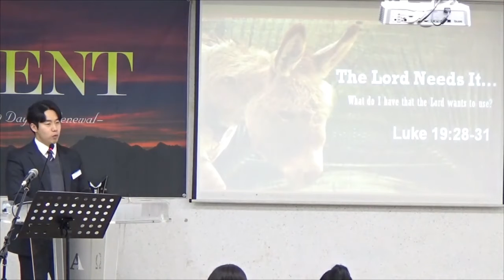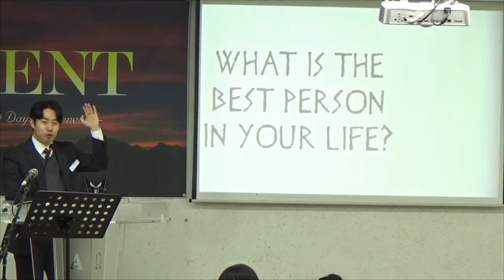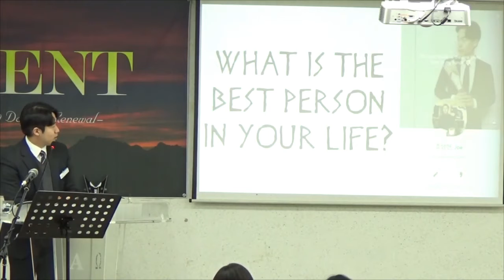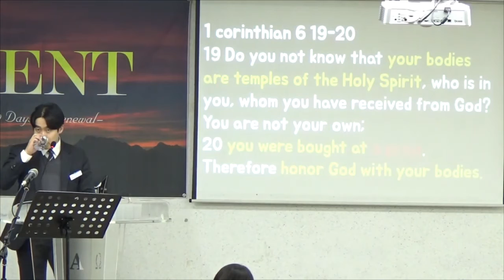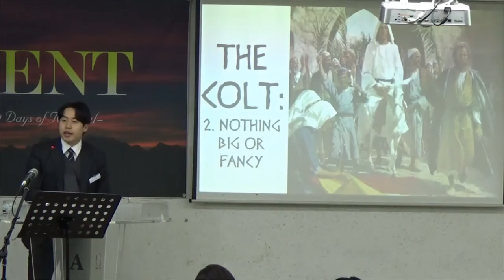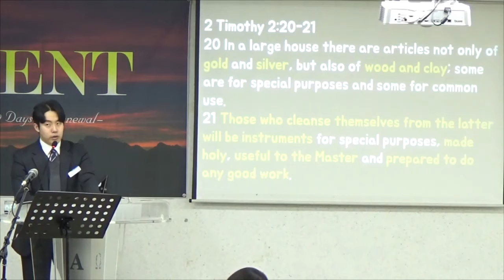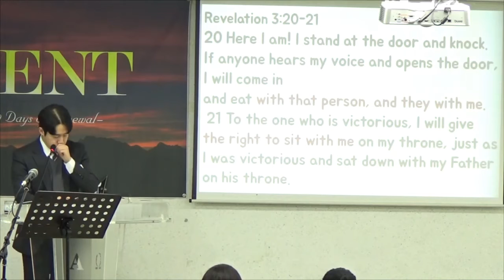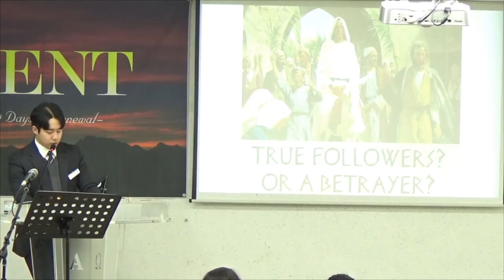3. 주께서 쓰시겠다 (누가복음 19;28-38) - 20190407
누가복음 중심 4복음서와 함께하는 2019년 CEM

주님께 쓰임 받는 어린 당나귀는 크고 멋지지는 않지만 순결함을 가지고 있었습니다

크고 훌륭한 말이 되기전에, 먼저 흠없는 자가 되려 노력해야 합니다. 주님께서 우리를 사용하시는 날이 올 때 까지, 준비되어야 합니다

나귀를 타고 오시던 예수님을 환영하던 그 무리가, 후에는 예수님을 십자가에 못박은 그 무리가 되기도 하는 것을 보면

겉 보기에는 당장 주님을 따르는 것 같아보이고, 신앙적으로도 멋지다고 생각되던 사람도, 배신자가 될 수 있습니다.

예배의 자리와 신앙의 자리를 계속 지키는 우리모두가 되길 기도드립니다

LIFE CEM - Choongjung English Ministry(CEM)
충정교회 영어예배 회중예배 (성청소년, 청년
Location: 3rd floor Choong-jung church. (Near 백마 station)
Time: 11:30am

P.S - I skipped few sermons before this one because... it was not good enough for sharing. I need to pray and develop myself more. Thank God all the time